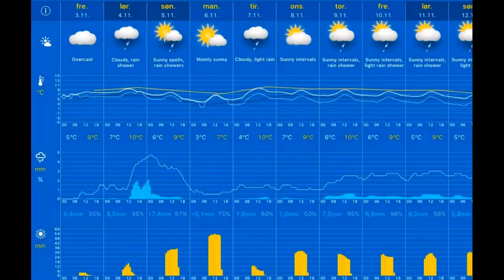Været 03.11.2017, 09.00 Stavanger: mostly cloudy 7°C. Vind: SSV/2 m/s.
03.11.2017, 09.00 Stavanger: mostly cloudy 7°C. Vind: SSV/2 m/s.